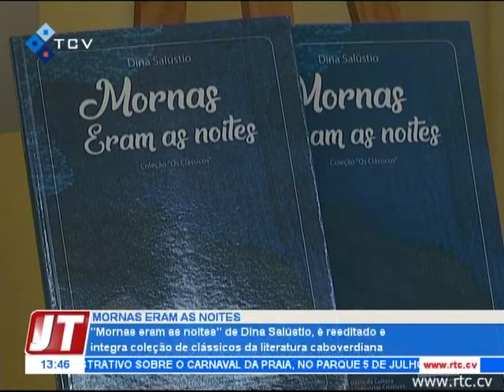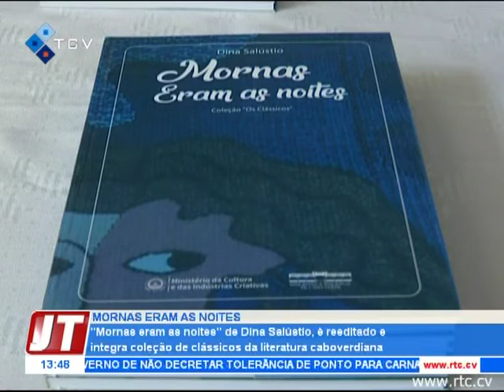"Mornas eram as noites" de Dina Salústio, é reeditado e integra coleção de clássicos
"Mornas eram as noites" de Dina Salústio, é reeditado e integra coleção de clássicos da literatura caboverdiana